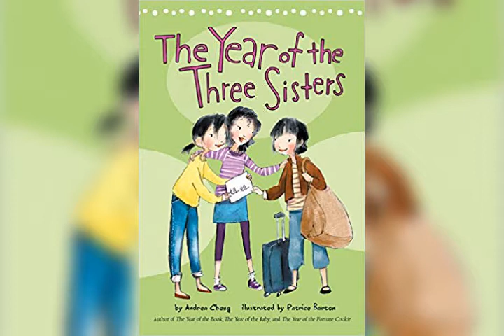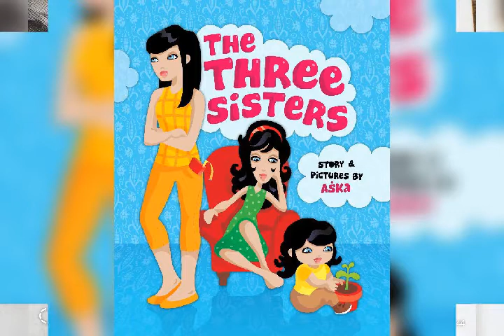November 30, 2020